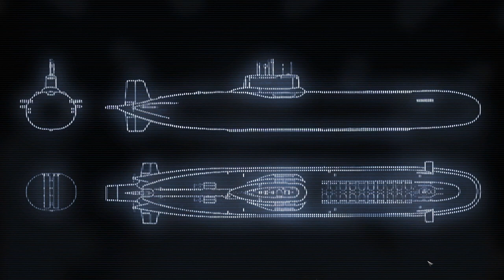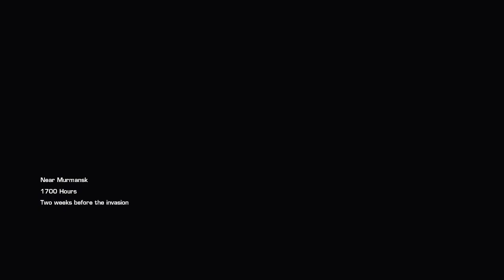World in Conflict Hard Campaign | Battle of the Sub Pen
In this video, 5th Battalion of Task Force Raven moves to attack a Soviet Northern Fleet Submarine Base to raid information on any operation that fleet might undertake.

Hard Campaign